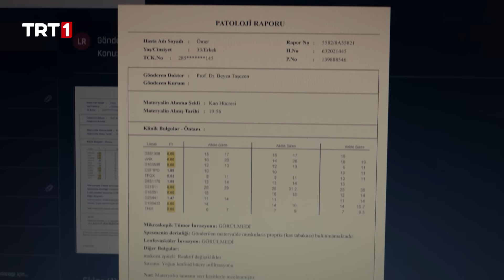Nazlı ve Uzay arasında gerilim! | Teşkilat 103. Bölüm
Teşkilat 103. Bölüm Özeti:

Kambur, Ömer’e kurduğu hain tuzağın bedelini ağır öder. Ekip, şirketin planlarını bozarken kendi hayatlarındaki sorunlarla yüz yüze kalır. Düşmana karşı sahada birlikte savaşan ekip, özel hayatlarında da birbirlerine destek olur.  Ömer, durumu gittikçe kötüleşse de amacından vazgeçmez. Şüphelerini ispatlamak için yeni planlar yapan Ömer önemli kararlar alır. Fakat ortaya çıkan gerçekler Ömer’in kararlarını etkileyecektir.